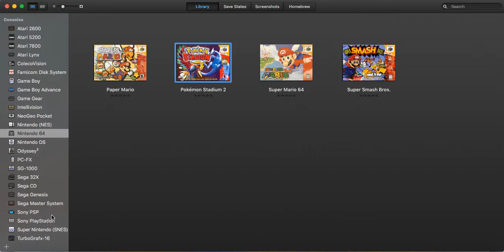Let's Play: Pokemon Red Part 7: They Still Only Have Potions?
tl;dw we defeat misty and make our way up nugget bridge

I didn't invent Pokemon Nintendo plz don't sue.